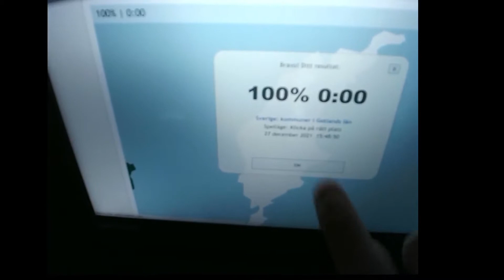tw runs and ipad part 1